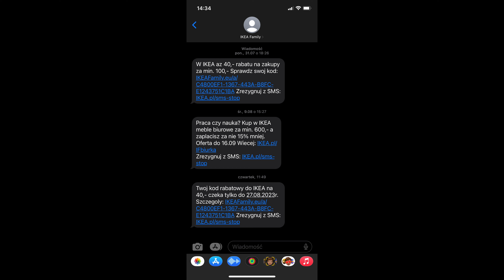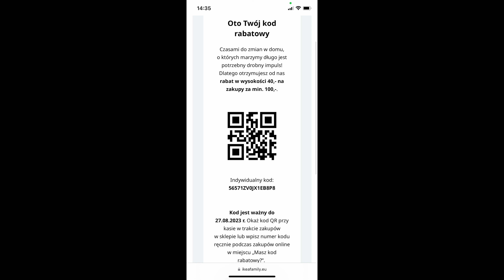Fenomenalny "niekipiący" rondel z IKEA (IKEA 365+) [4K]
rondel z filmu